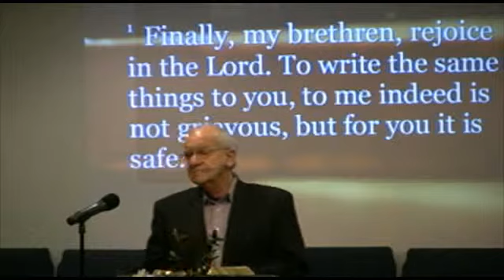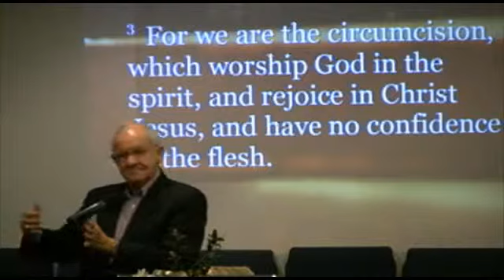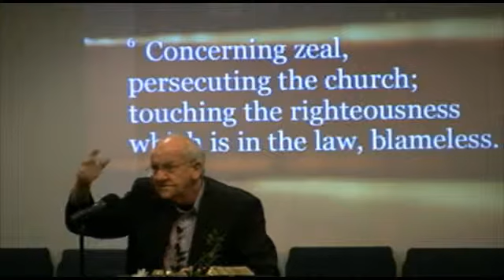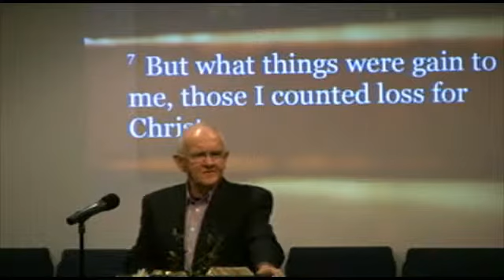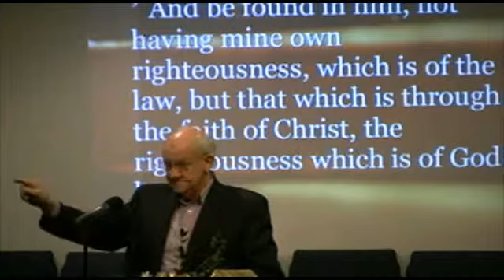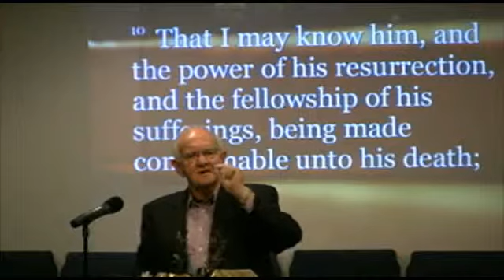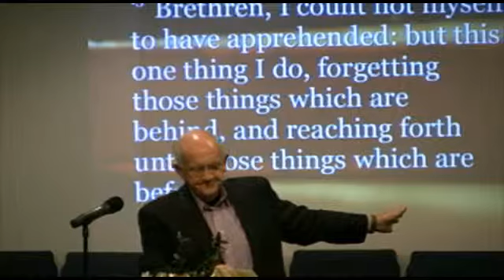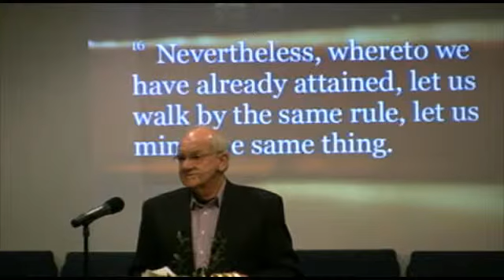Wed. PM - Philippians #6